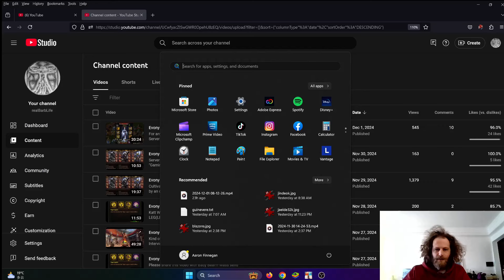Evony TKR: Don't sleep on this pack QTRFHQDR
Best pack to ascend spiritual beasts ever.
Server 1468.  Alliance LEG(LEGENDARY)